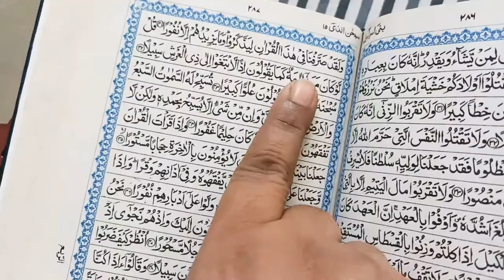my aftari routine | aftari preparation| 4 recipes😍😍😍 ramzaan special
my aftari routine | aftari preparation| 4 recipes😍😍😍